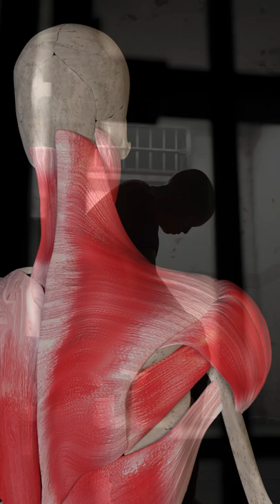The Man Who Escaped Prison 4 Times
Here's how Yoshie Shiratori escaped from prison